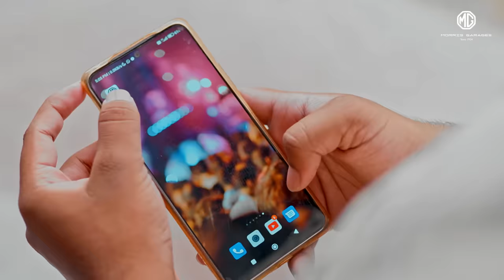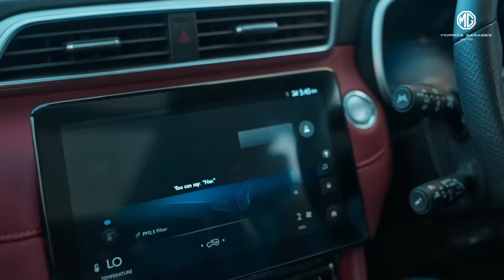StoriesOfMG| MG Astor | SANTOSH KUMAR SRIVASTAVA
Ever had your dream turn into reality through sheer hard work and perseverance? He did! Sharing the inspiring story of Mr. Santosh Kumar Srivastava whose dream got wings when he first got home the MG Astor. It was his firm determination, hard work and passion that helped him achieve this feat and it’s a delight to watch his journey.